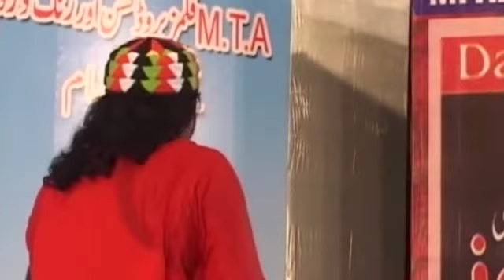MALIK YAQOOB || singer TUFAIL SANJRANI || MALIK TARIQ BARSI